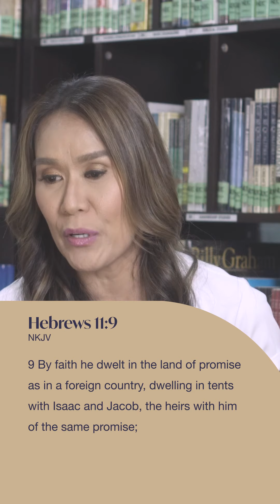What Faith Looks Like by Ps. Mylene Evangelista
Ps. Mylene Evangelista talks about hope and trust in God, not just as a mere concept, but faith that is confirmed by our obedience.